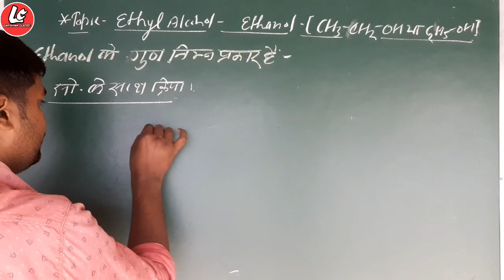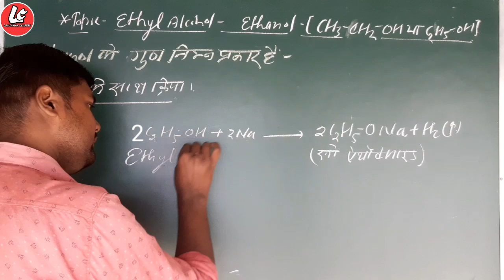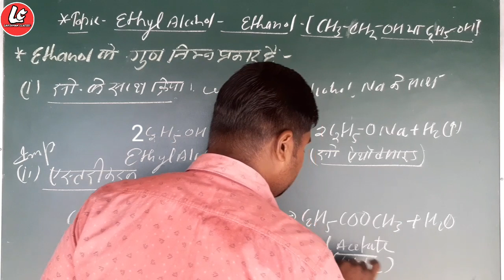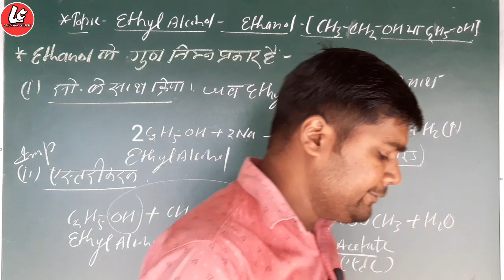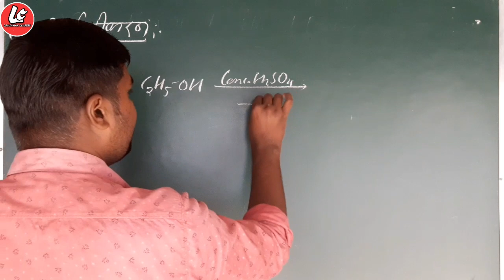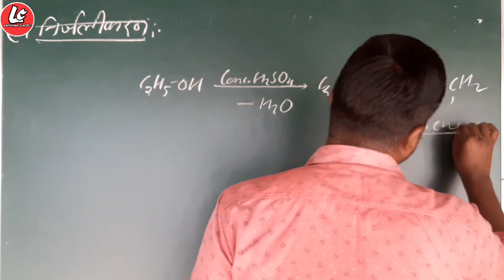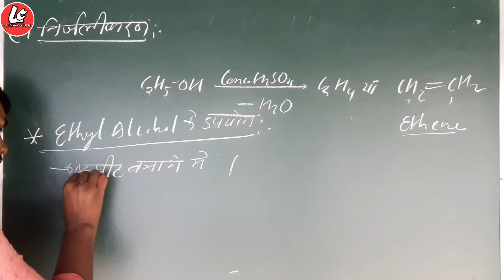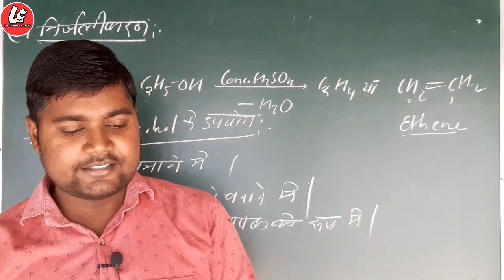एथनॉल क्या है | एथनॉल के गुण | एस्टरीकरण क्या होता है| निर्जलीकरण क्या है| 10th By Lakshman Sir.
10th class science chapter 4 carbon and its compound in Hindi by Lakshman sir.

Kaksha 10 Vigyan adhyay 4 carbon AVN Uske yaugik by Lakshman sir.

Ethanol kya hai
Ethanol ke gun kya hai
Ethanol ke gun kya hote hain bataiye kaksha 10 vigyan
Estarikarn kya hota h
Nirjilikaran Kya Hota Hai 10th class science by Lakshman sir.